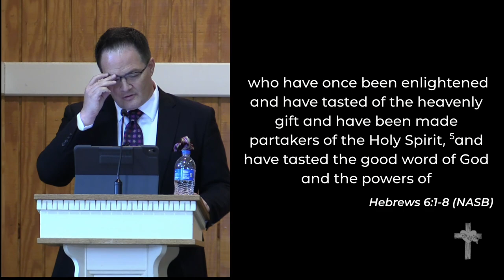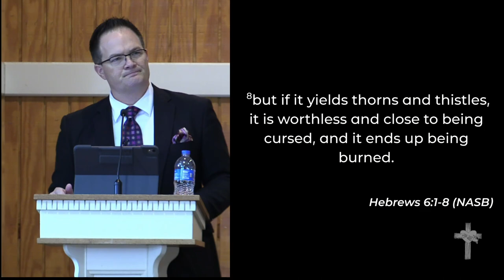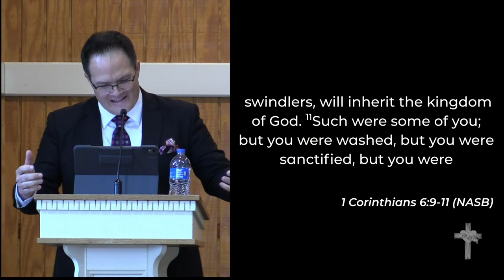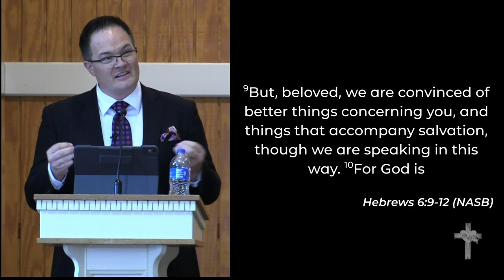10-4-2020 Pat Barker - "Mission Impossible"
Pat Barker - "Mission Impossible"